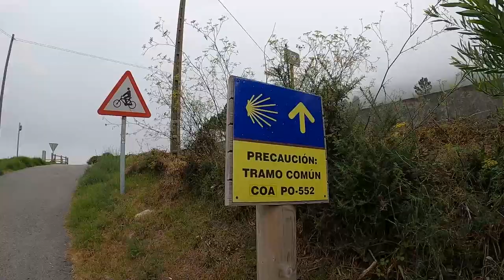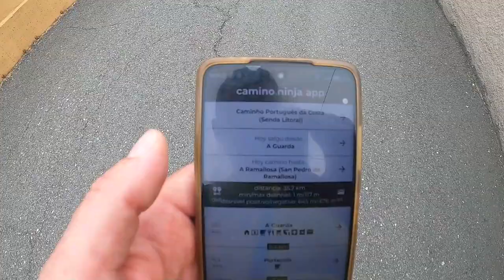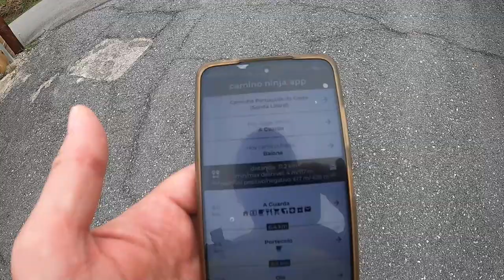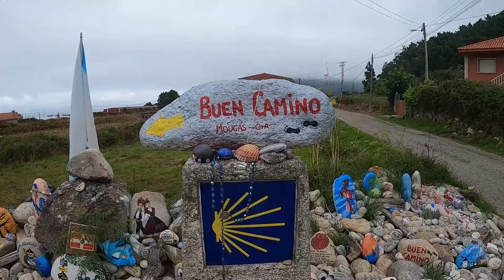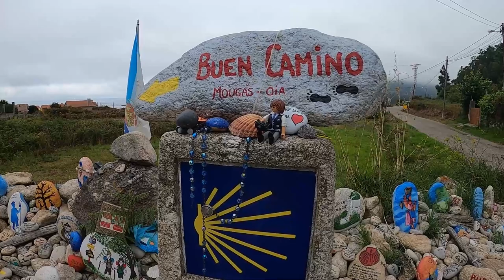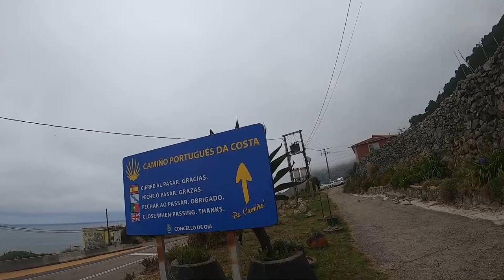CAMINO PORTUGUES POR LA COSTA A GUARDA - BAIONA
Etapa larguilla y pesada, quería conocer Baiona y no me defraudó.
Lástima que el parador nacional solo se pude dar la vuelta por las murallas y algo de los jardines.
Caballos salvajes ya no hay.
Por fin en Baiona me compré zapatillas y guardé las chanclas en la mochila.
Resumen:

¡Hola, aventurero Salva Garrigues y bienvenido a un nuevo episodio de "Las Aventuras de Salva Garrigues"! En esta emocionante entrega, nos sumergiremos en la mística etapa del Camino de Santiago por las tierras de la Costa desde Aguarda hasta Baiona. ¡Prepárate para explorar conmigo los fascinantes paisajes y las experiencias únicas que esta ruta tiene para ofrecer!

En nuestro recorrido, nos encontraremos con majestuosos faros que iluminan nuestro camino y nos brindan vistas panorámicas impresionantes del océano Atlántico. Sumérgete en la historia de estos guardianes costeros que han guiado a los peregrinos a lo largo de los siglos, y descubre la magia que encierran sus estructuras imponentes.

Pero eso no es todo, porque nuestro viaje también nos llevará a través de zonas cerradas donde habitan caballos salvajes. ¡Imagina la emoción de encontrarte cara a cara con estas majestuosas criaturas en su entorno natural! Exploraremos cómo la fiesta popular local se dedica a cazar estos caballos para poner el sello en una tradición única y llena de historia.

Acompáñame mientras nos sumergimos en la cultura, la naturaleza y las sorpresas que aguardan en cada paso del Camino de Santiago por las tierras de la Costa. ¿Estás listo para vivir estas increíbles experiencias junto a mí? ¡Entonces, no te pierdas este emocionante episodio de "Las Aventuras de Salva Garrigues" y prepárate para sentir la esencia del Camino en cada rincón que exploraremos juntos! ¡Vamos a comenzar esta nueva e inolvidable jornada!